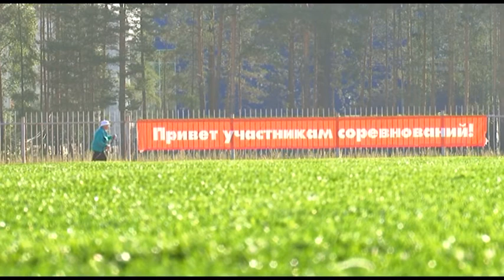Финская ходьба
руководитель физкультурно – оздоровительной  возрастной группы Альбина Кирейчикова поделится опытом, как в зрелом возрасте поддерживать хорошее самочувствие